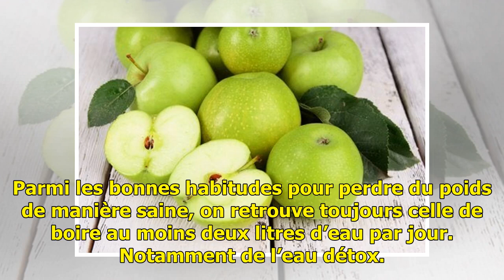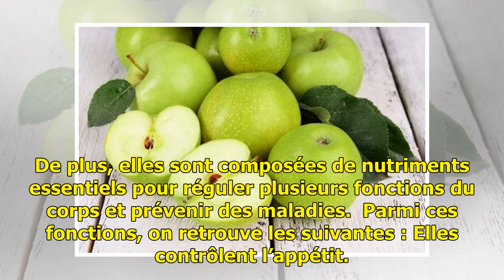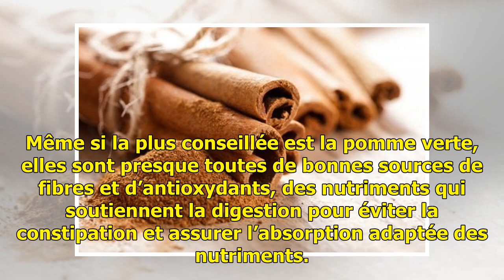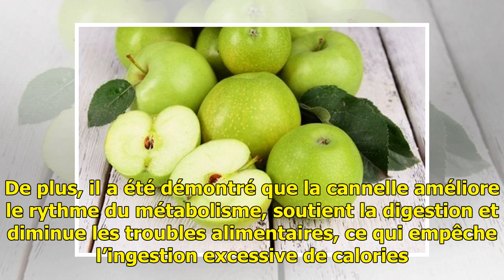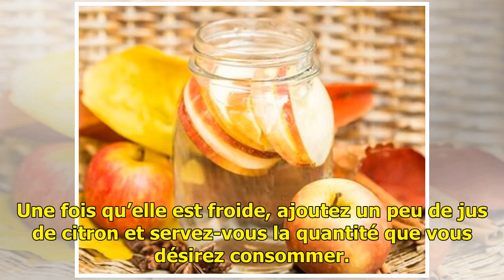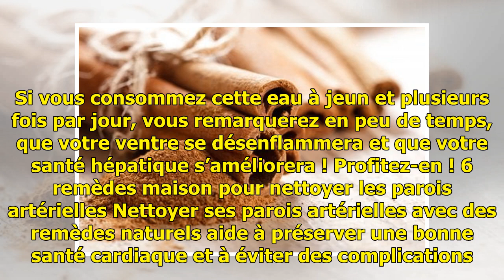L'eau détox à la pomme et à la cannelle pour stimuler le métabolisme — Améliore ta Santé